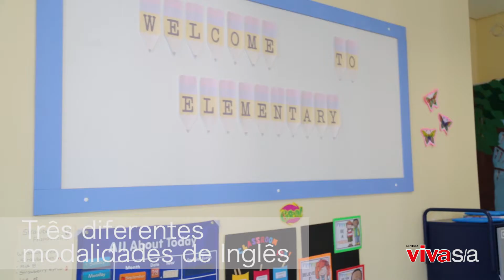Guia da educação - ESCOLA MORUMBI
A proposta da Escola Morumbi é atender cada aluno em sua individualidade e plenitude. Acolhe alunos do berçário ao ensino médio, nos períodos manhã, tarde e integral. Ofecere atividades extras  obedecendo ao ciclo de cada faixa etária: super cérebro, xadrez, música, treinamento esportivo, mandarim etc.